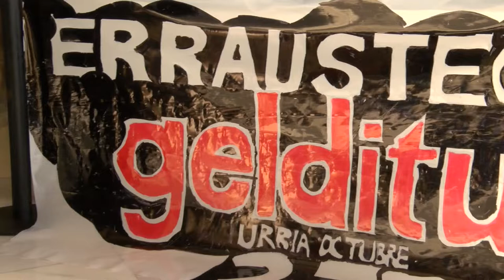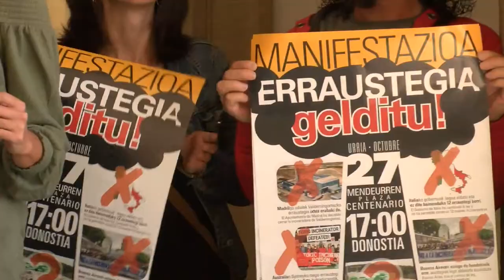Erraustegiaren aurkako manifestazioa urriak 27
| Lanak gelditu eta kontratua eteteko eskatzeko manifestazioa antolatu du GuraSOS plataformak urriaren 27rako Donostian.